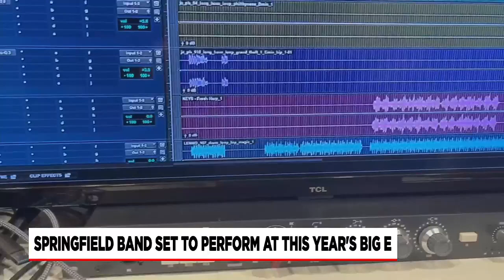Springfield band set to perform at this year’s Big E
One Springfield band is achieving a major milestone this year, booking their first show at the Big E this fall.